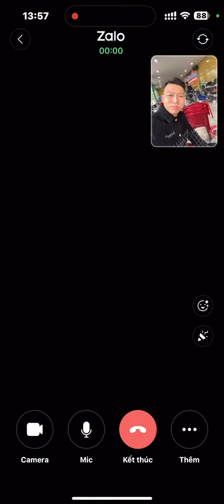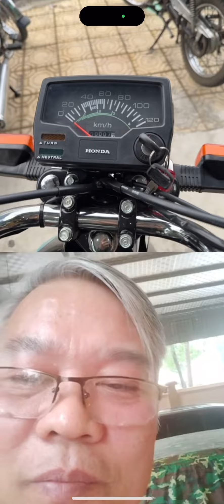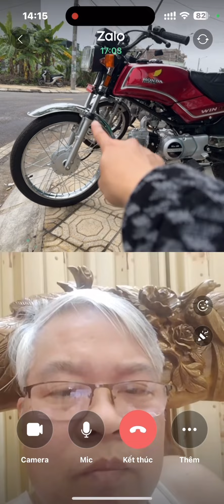Em tư vấn Chốt Bác Trần Phong ở Thanh Hoá xe win 100 đỏ dọn full mới ae đợi cai kết ạ